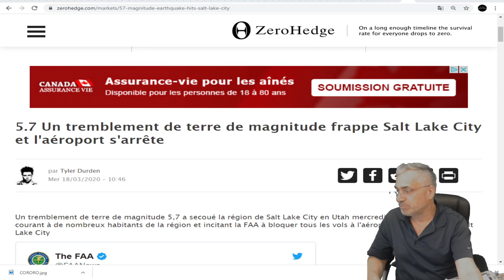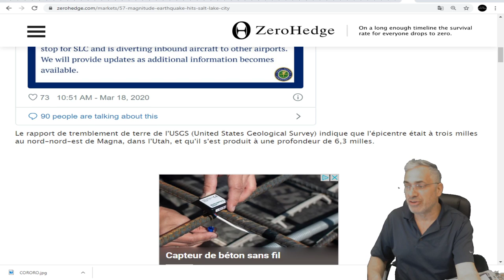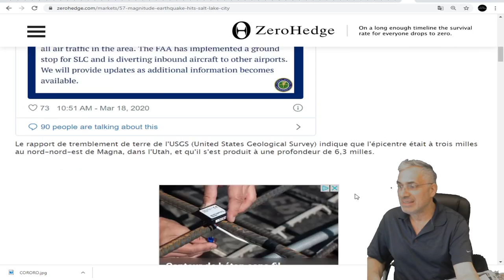DERNIÈRE HEURE;Un tremblement de terre de magnitude 5.7 frappe Salt Lake City et l'aéroport s'arrête